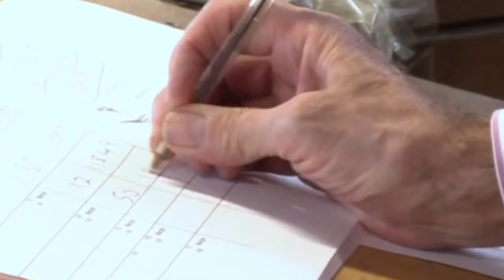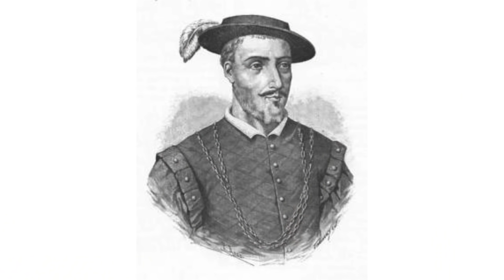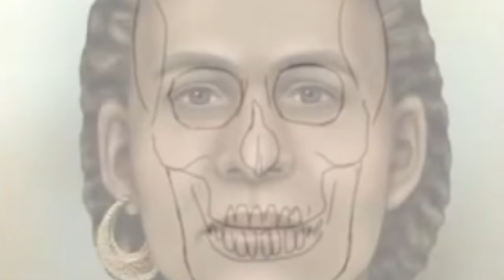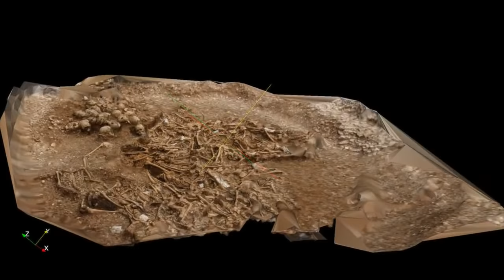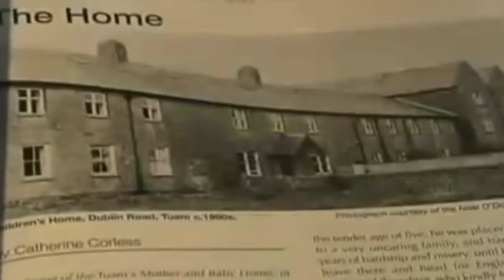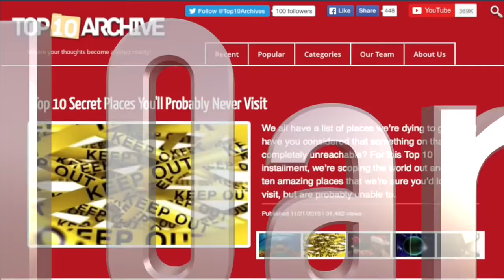Top 10 CREEPY ARCHAEOLOGICAL DISCOVERIES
Top 10 CREEPY ARCHAEOLOGICAL DISCOVERIES! History is filled with discoveries of wonder and amaze, but have you ever stopped to think about the creepier things that have been dug up? From archaeological findings to scientific discoveries, these are the top 10 creepy discoveries throughout history.

10. King Henry IV’s Head?
9. Prehistoric Mounted Skulls
8. Book of Smallpox Scabs
7. The Essex Sarcophagus
6. Nazca Lines
5. The Tortured Mummy
4. Early Chemical Warfare
3. Headless Viking Burial Ground
2. Sewer of Babies
1. Mass Grave of Tuam, Co Galway